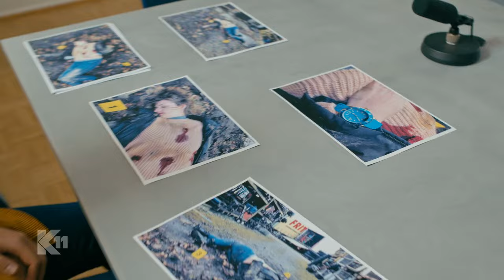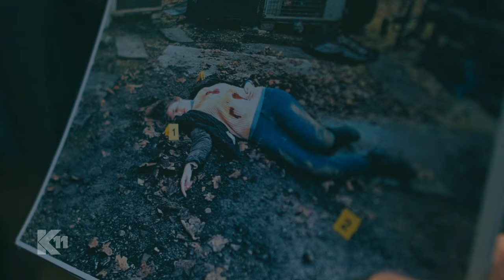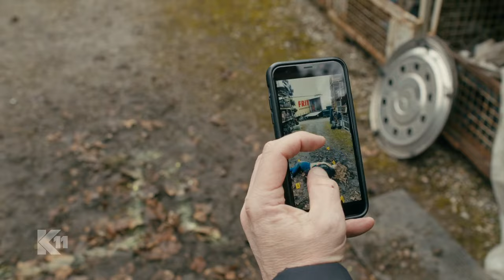Mit letzter Kraft: Leiche zeigt Kommissaren den Mörder! | 2/2 | K11 - Die neuen Fälle | Sat.1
Eine Unbekannte berichtet Michael Naseband von einer Vision, in der er und eine im Sterben liegende Frau vorkommen. Kurz darauf ruft Alexandra Rietz ihren Kollegen zu einem Leichenfund.